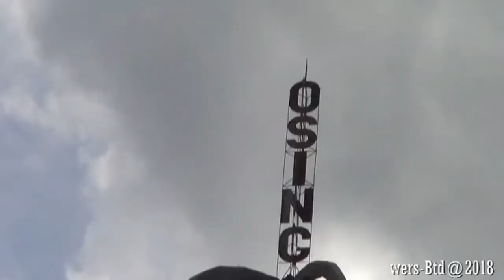Menara Osing Banyuwangi - Selogiri Ketapang Banyuwangi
Terletak di bawah bukit yang hampir berbatasan dengan hutan, bangunan berwarna merah tersebut berdiri tegak di atas lahan seluas 4.200 meter persegi. Menara Osing itulah sebutan bagi bangunan dengan tinggi 20 meter tersebut. Menara yang berada di Dusun Selogiri, RT02, RW05, Desa Ketapang itu berdiri sejak tahun 2000.

Tahun 1989 sebelum dibangun Menara Osing, lahan tersebut merupakan pabrik pupuk organik, yang memanfaatkan kotoran kelelawar sebagai pupuk alami. Namun, karena bangkrut akhirnya pabrik ditutup dan tidak ada lagi aktivitas di lahan tersebut.

Melihat lahan yang mangkrak, tahun 2000 sang pemilik yang berasal dari Surabaya berinisiatif membangun menara untuk sarang bagi burung walet. Karena melihat potensi burung walet yang mendominasi di wilayah tersebut.

Bangunan tersebut selesai selama dua tahun dan menghabiskan biaya Rp 200 juta pada tahun itu. Dulu pabrik pupuk ramai dan produknya dikirim ke lapan. Tapi karena kualitasnya kurang bagus, akhirnya lama-lama bangkrut dan tutup serta banyak pekerja yang diberhentikan.

Sejak saat itu, bangunan menjadi mangkrak dan tidak terurus lagi. Lahan sekitar bangunan juga terbengkalai dan ditumbuhi oleh banyak semak belukar.

Terbengkalainya suatu bangunan ternyata bisa menjadi spot foto yang menarik. Bahkan, bagi sebagian orang khususnya fotografer, suatu tempat yang tak berpenghuni sekalipun bisa jadi objek foto yang keren. Tidak hanya para fotografer saja yang ingin mengabadikan tempat tersebut, jika menjelang sore hari banyak remaja yang datang di sekitar area Menara Osing untuk berswafoto di spot yang mirip dengan padang savana tersebut.